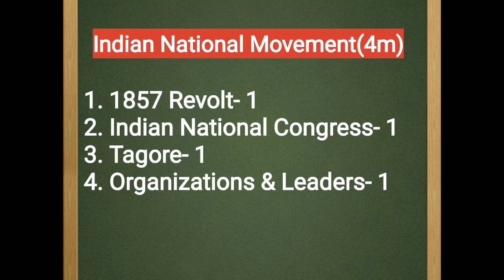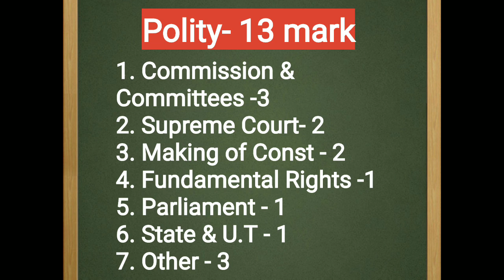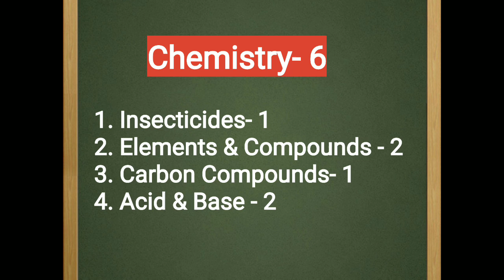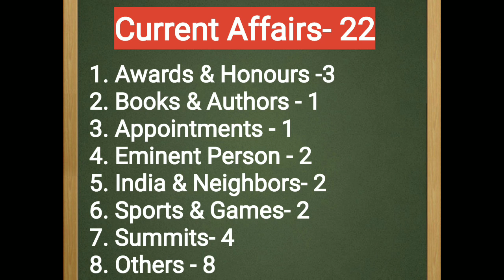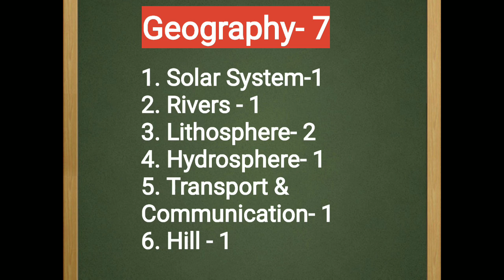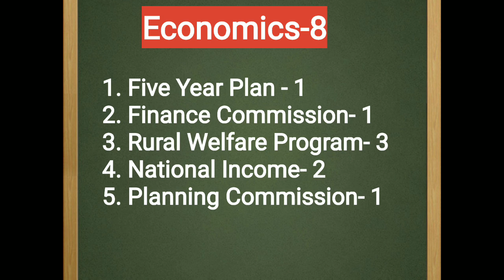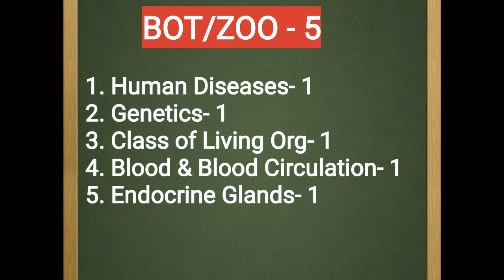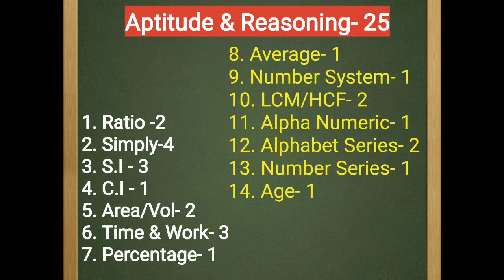General Studies 30 days Study Plan | Tamil/ English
1. History